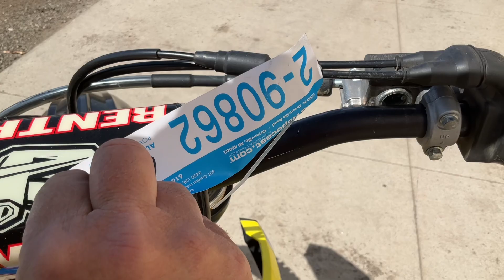2018 Suzuki RM-Z450 Dirt Bike | Repocast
Selling on Thursday June 1 on Repocast.com